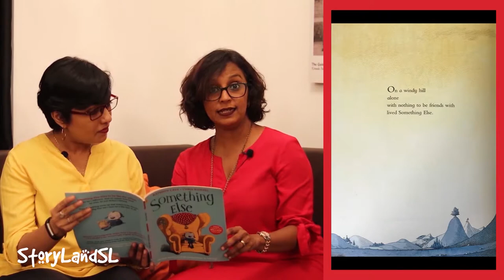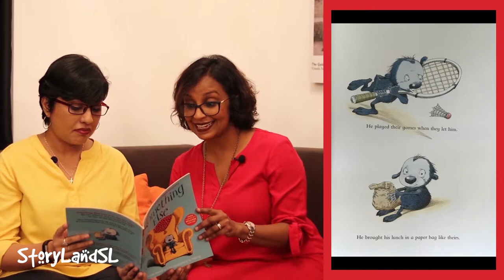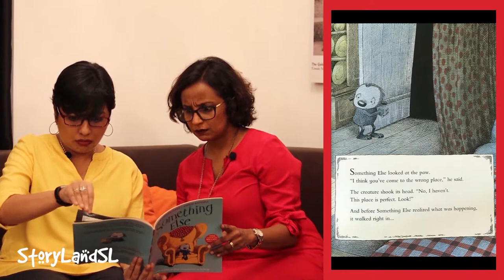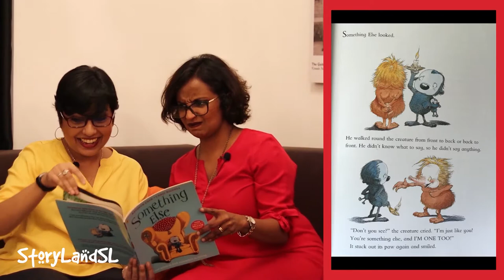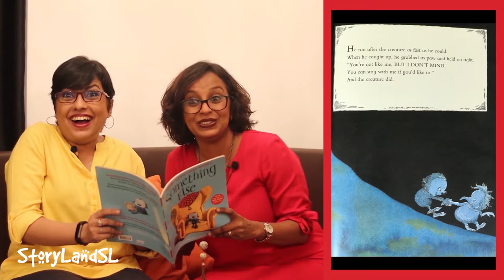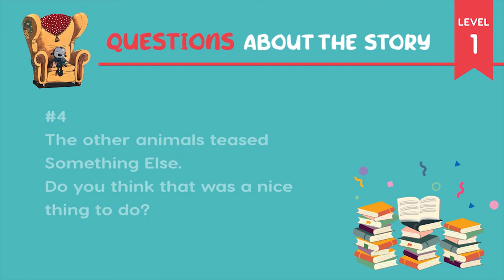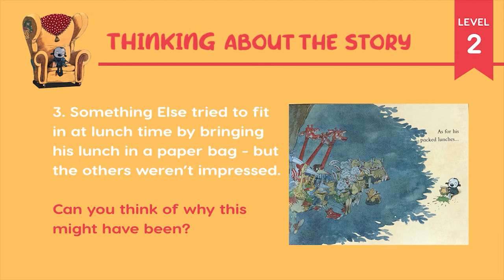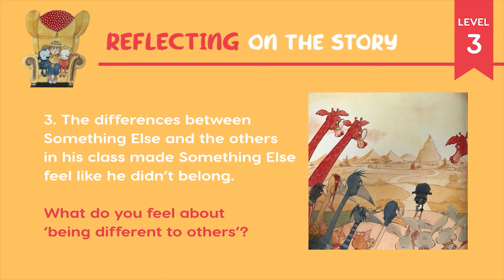Something Else by Kathryn Cave & Chris Riddell || Interactive Read-Aloud Collaboration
What does "different" mean? And does it really matter? 'Something Else' by Kathryn Cave with Chris Riddell illustrations, tells the story of a ‘creature’ who is told he is ‘not like us’. It explores fitting in and how we cope with not fitting in, as well as how we can be friends to someone who is being excluded.